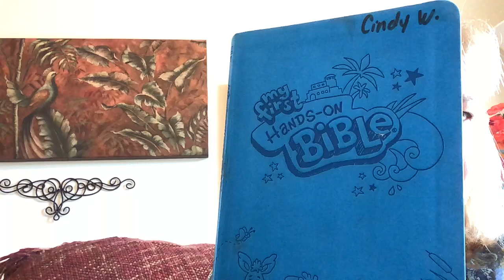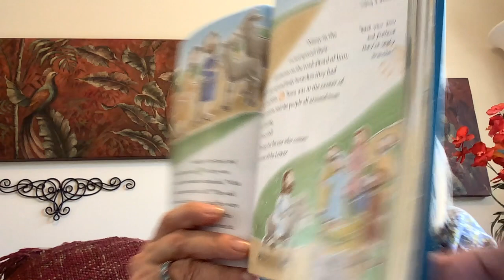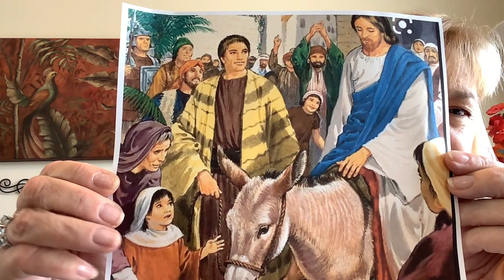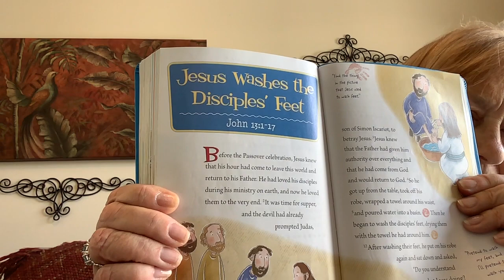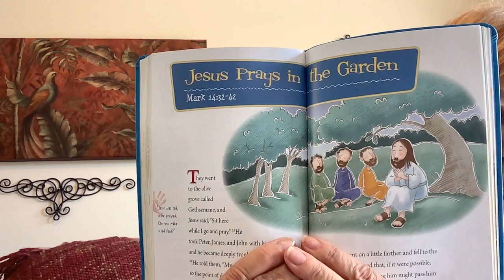Ms. Cindy's Virtual Sunday School Lesson: Palm Sunday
Ms. Cindy's Virtual Sunday School Lesson: Palm Sunday using My First Hands-on Blue Bible